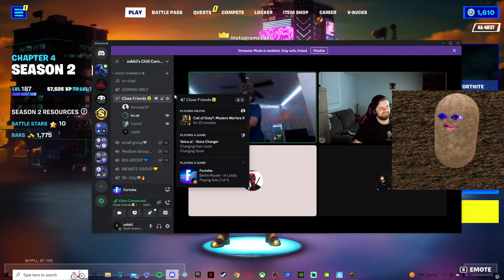POTATO PLAYS FORTNITE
I hope you enjoy every second of the fun moments I have when playing games and creating content for YOU!.

I try to stream and upload as consistently as I can to ensure you guys never get bored, so hit that subscribe button and drop a like if you want to see more!